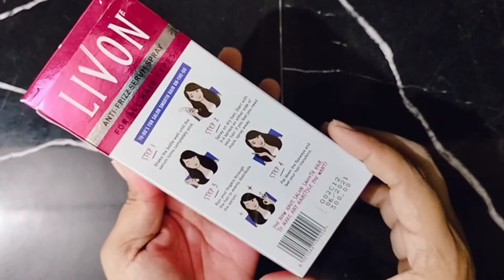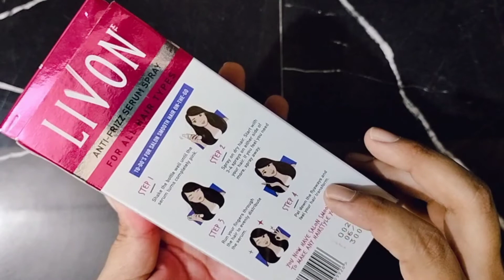Livon shake and spray serum|livon hair serum|livon hairserum review|livon oil|livon hairoil|haircare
list=PLB7uNtg8boRFSlPzcmKo4c5KgXQa60-O8l

 👉 I am not a professional, I am just sharing my knowledge about skincare,haircare , lifestyle,make tutorials, dresses, reviews, demo's and things.i have tried.I usually do that.So always make sure, u consultant a professional,in case u need help.

👉 All content in this channel is made by me, The channel owner (gorgeous zaara khan). 👉 So, let's live happily, learn from each other and grow together.